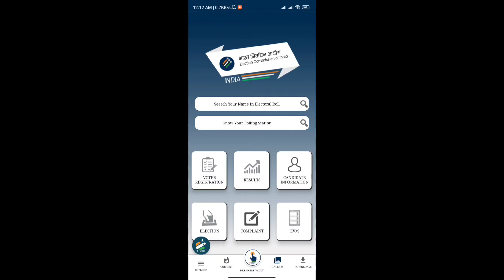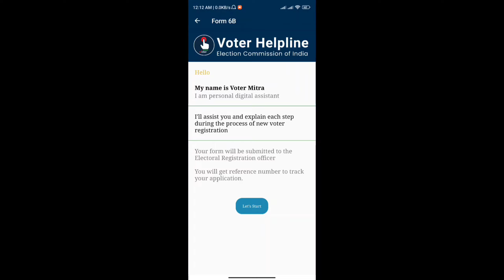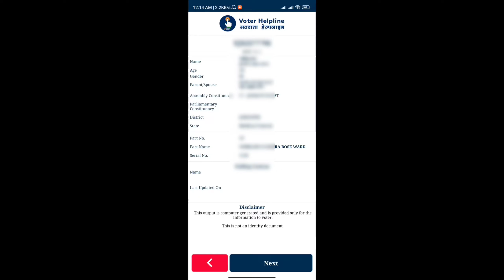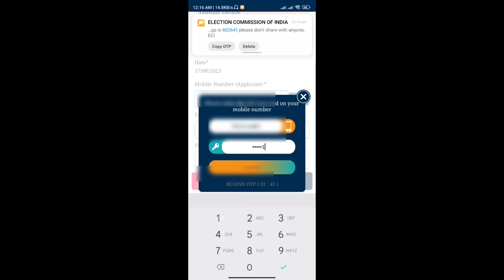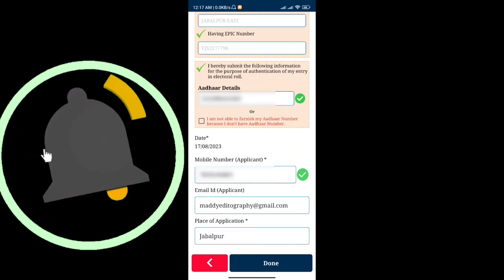Voter ID Se Aadhar Card Link Kaise Kare | How To Link Aadhaar Card With Voter ID Online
aadhar card
how to link voter id card to aadhar cardaadhar card voter id card link
how to link aadhaar card with voter id online